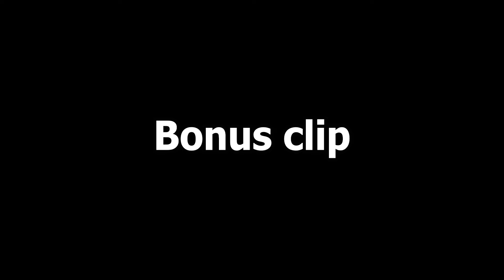(Why I can't play) HORROR GAMES WITH MY FRIEND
The horror  game monsters where less scary then my friends roblox characters  💀💀💀

Roblox horror games we played:
-Anomaly Watch [HORROR]
-Interliminality